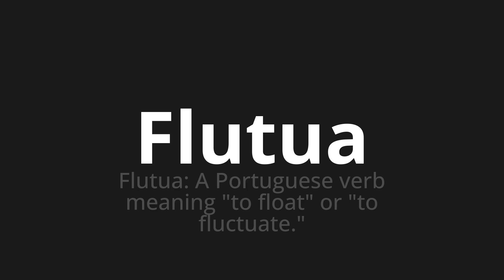How to pronounce Flutua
Master the Pronunciation of 'Flutua Which Means floats' - which means : Floats: the Portuguese verb meaning "to float" or "to fluctuate." 📝 with @PortuguesePronunciation 🎓🗣️ - [Your Guide to Portuguese]

Learn to pronounce 'Flutua' perfectly in Portuguese with our easy and engaging tutorial by @PortuguesePronunciation! 📖📽️ In this comprehensive video, we provide you with native speaker examples 🗣️👂 and phonetic breakdowns 🎵 to ensure you get the pronunciation just right.

How to say Float in Portuguese